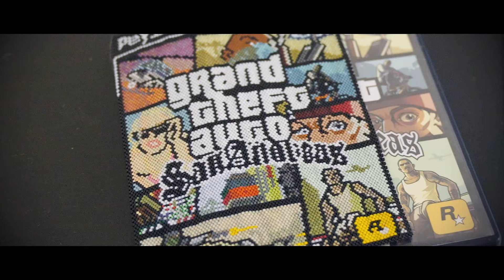2024 Sobey Art Award – Nico Williams ᐅᑌᒥᐣ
Meet Nico Williams ᐅᑌᒥᐣ, the Quebec artist and finalist for the 2024 Sobey Art Award. Nico lives and works in Tiohtià:ke/Montreal, and is a member of Aamjiwnaang First Nation (Anishinaabe). He has a multidisciplinary and often collaborative practice that is centred around sculptural beadwork.